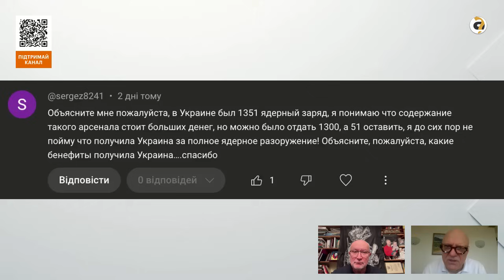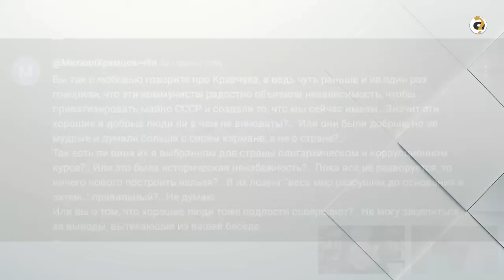Він жив у пекельних муках! Вересень і Яневський про президентсво Ющенка, отруєння і ядерну зброю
💛💙«Аналізуй» підтримує Фонд Сергія Притули і збір «Почуй своїх»!
Мета — зібрати 14,2 млн грн на 100 комплектів якісного радіозв'язку. Обладнання буде передано 100 підрозділам Сил Оборони

Сьогодні Микола Вересень та Данило Яневський обговорюють Віктора Ющенка, його прихід до влади, отруєння і довгоочікувану перемогу.

00:00 Початок
02:45 Як познайомилися з Ющенком
12:04 Про замах на Ющенка
19:32 Яку роботу пропонували у команді Ющенка
21:27 "Чиник Росії був завжди"
23:37 Про початок революції
32:46 Спогад про Януковича
33:54 Питання від глядачів